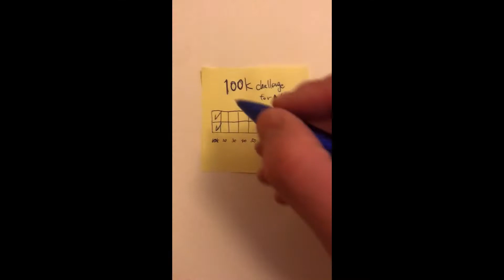100k challenge for NHS by a Japanese Rugby Lover, 15k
100k challenge for NHS by a Japanese Rugby Lover, 15k

☑Mouse guard
☑Head guard
☑Rugby ball
☑Brave Brossams jersey(& heart)

Stay positive, Stay safe, and Watch RUGBYYYYYYYYYYYY.
See yah:)

▼　Happy birthday, Captain Tom!!

- RAF flypast and PM tribute for Captain Tom Moore's 100th birthday 💯🎂🎖️🛩️ - BBC Breakfast | BBC